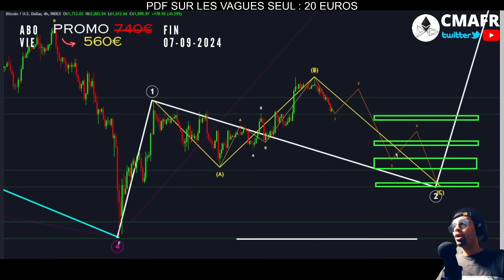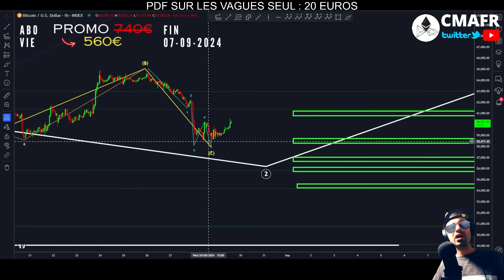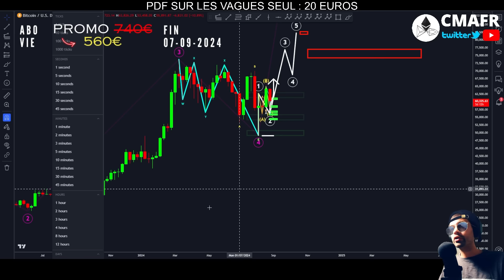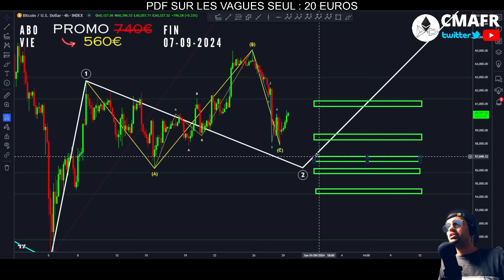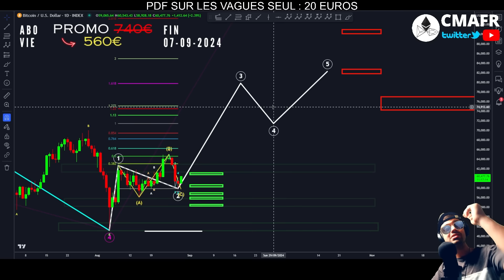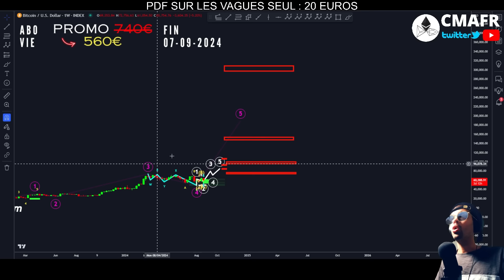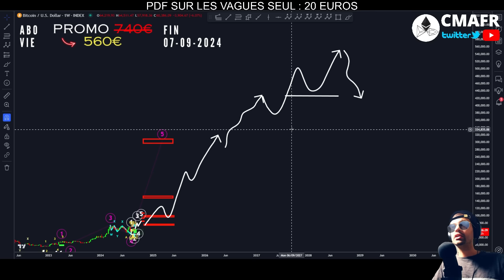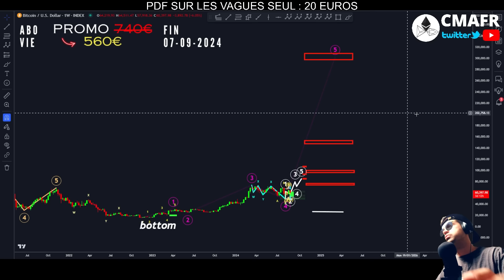BITCOIN🔴LA CHUTE EST DEJA FINIE ?!!! ( est ce possible ? ) !!! 🚨